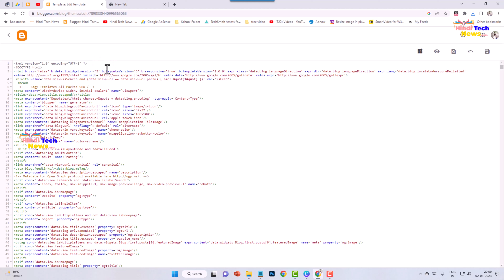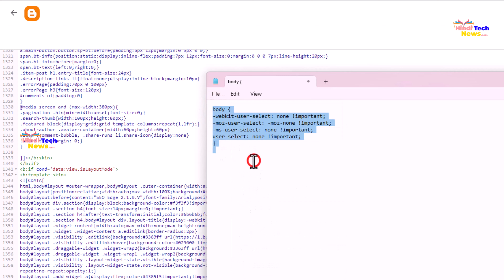How to Disable Copy Paste in Blogger Blog? ब्लॉगर ब्लॉग में कॉपी पेस्ट को डिसएबल कैसे करते है?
How to Disable Copy Paste in Blogger Blog?
Blogger Blog me copy paste ko band kaise karte hai?
ब्लॉगर ब्लॉग में कॉपी पेस्ट को डिसएबल कैसे करते है?

CSS कोड निचे है इसे कॉपी करके पेस्ट करे